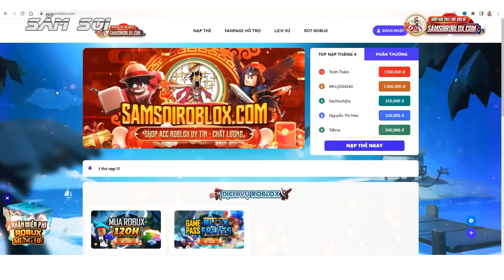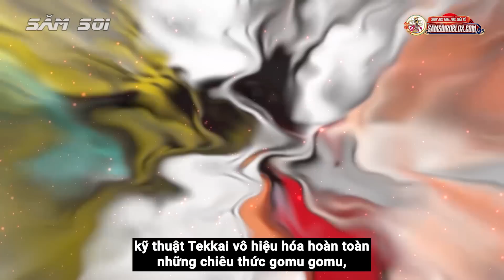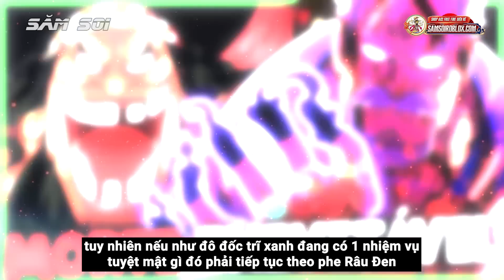Tứ Hoàng Luffy Từng Bị 10 Kẻ Sau Đánh Bại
Tứ hoàng Luffy hiện tại là 1 trong những kẻ mạnh nhất trong giới trẻ hải tặc hiện tại, quyền lực có trong tay thiên binh vạn mã, ai nhìn vào luffy cậu nhóc 19 tuổi cũng phải thốt lên rằng, thật ngưỡng mộ, con nhà người ta, hào quang rực rỡ quá.
Nhưng mấy ai biết được rằng Luffy đã từng bị ăn hành rất nhiều lần, phải nằm gai nếm mật các thứ ra sao. ta sẽ nói hết ở video nè tổng hợp 10 nhân vạt đã từng đánh bại được luffy trong one piece, tứ hoàng luffy từng bị 10 kẻ sau đánh bại